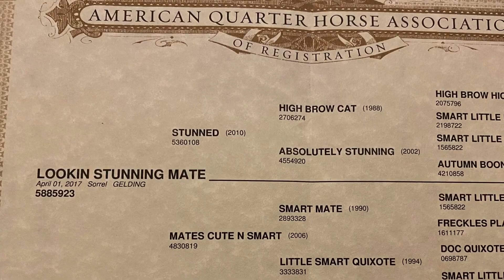Lookin Stunning Mate